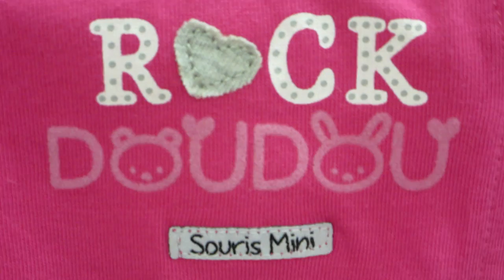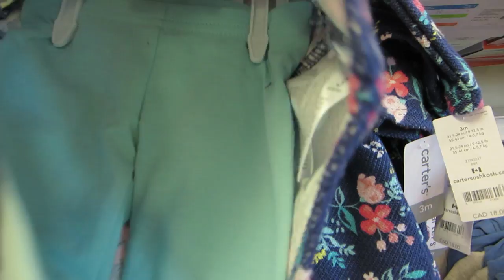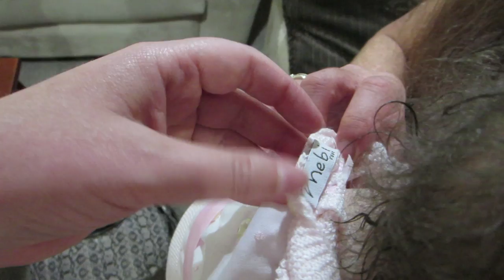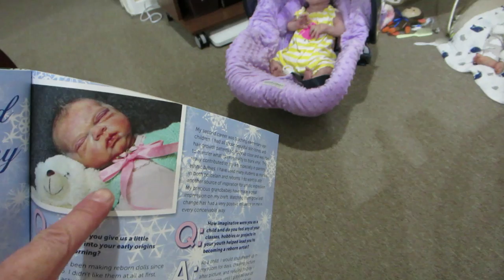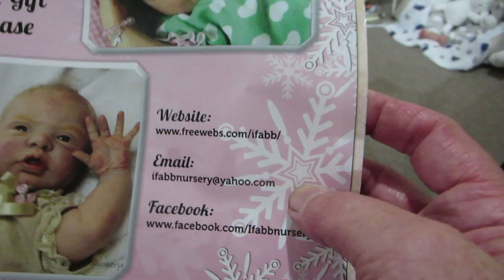Silicone Baby's 1st Outing - Doll Break Ep. 462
My friend Paula and I had a doll day today and I took silicone baby Blessing with me.

Krystle A
Scarborough, ON
M1W 3Z2
Canada